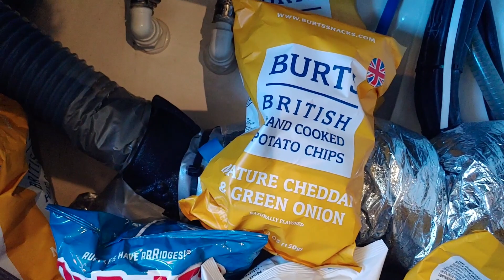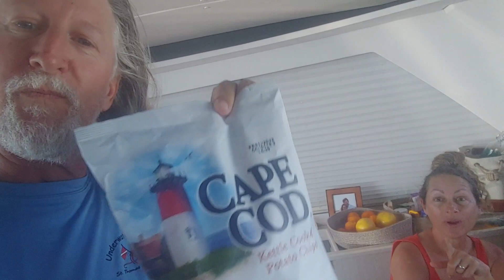THE SECRET STASH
Since so few people watched our last video, we decided to post what we thought was the funniest clip from it.
Do you have any secret stashes anywhere on your boat or in your home? If so, we'd love to hear about them.